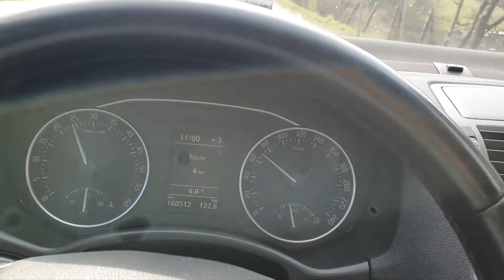Skoda Octavia A5 facelift 2.0 TDI 103kw daily ride POV